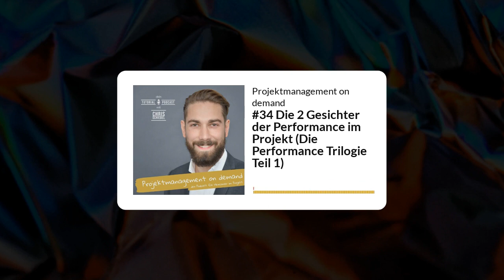#34 Die 2 Gesichter der Performance (Trilogie Teil 1) - Projektmanagement on demand, Chris Schiebel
👉 Wie kannst du die Performance deines gesamten Teams steigern?

Klar ist, wenn du diese Frage für dich, dein Projekt und dein Projekt-Team beantworten möchtest, müssen wir uns beide erst einmal darüber unterhalten, was Performance genau ist. Und wo du und dein Team im Moment eigentlich stehen.

Genial dabei finde ich, dass Performance zwei Bedeutungen haben kann: Und genau darum geht es in Teil 1 der Performance Trilogie. Dabei viel Spaß!

Review oder Rezension schreiben:
- wenn du den Podcast via Apple Podcast hörst, gerne in der App